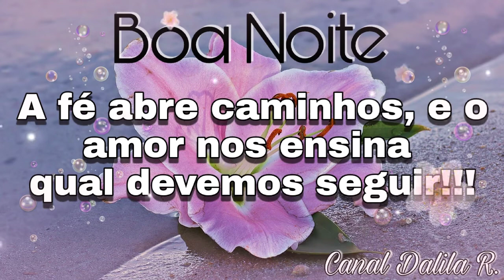Boa Noite / Linda Mensagem - A fé abre caminhos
Pra ser notificado sempre que tiver vídeo novo.

➡️ Para mais mensagens de Boa Noite clica no link.

Deus abençoe a cada um de vocês.🙌